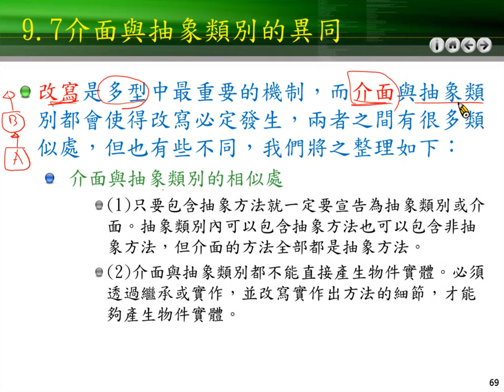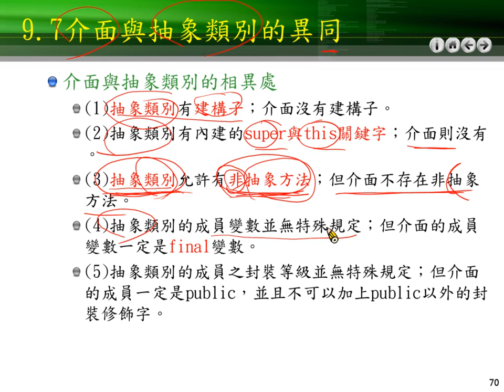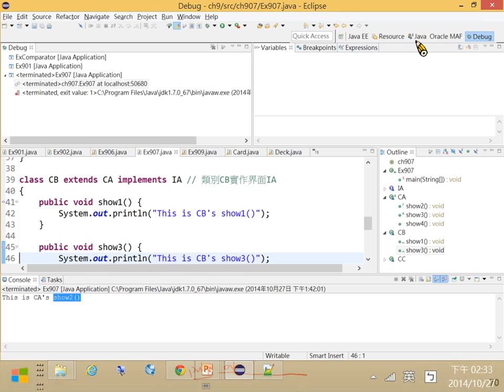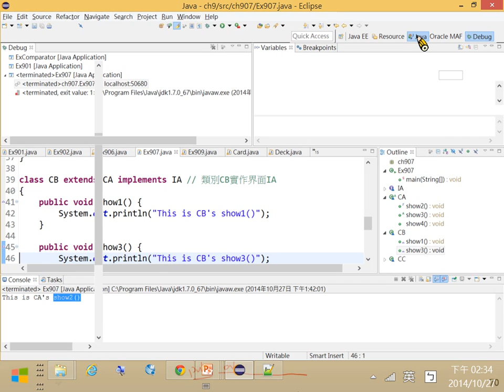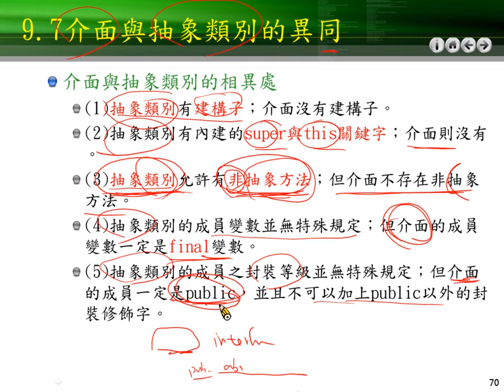58 第九章 9.7 介面與抽象類別的異同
介面與抽象類別的異同